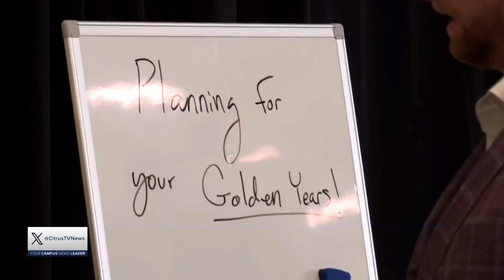State Senator John Mannion Hosts Senior Citizen Event at SRC Arena | News Live at 6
Reporter Luke Radel